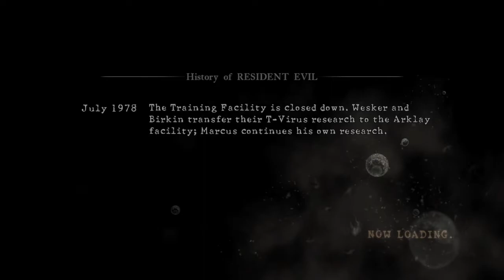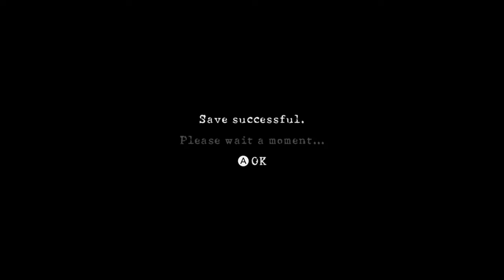#1) On Vacation with my Friend!! :D | Resident Evil 5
Here's the first series of me playing Resident Evil 5 with my friend!
It was a lot of fun and we look forward to continuing this as a series in the future, hope you enjoy!